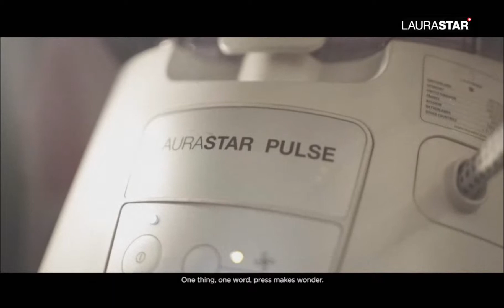Laurastar - KL Fashion Week